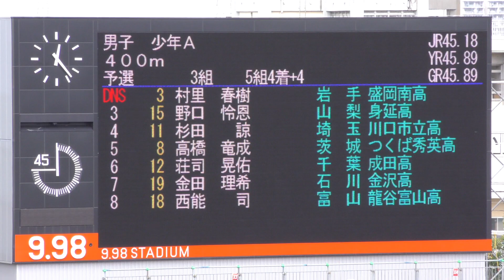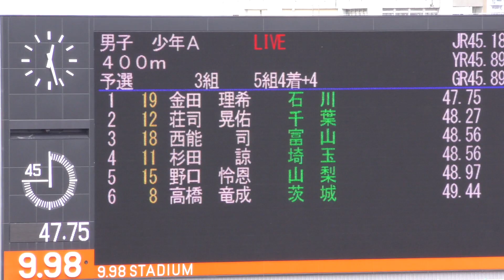H30 福井国体 少年男子A400m 予選3組